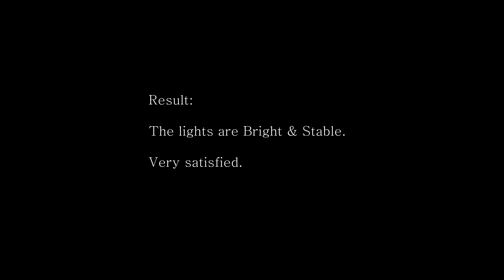LST 3XL-E 3D printed Headlight making with 2 cheap flashlights SUCCESS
I made 3d printed headlights on my LST 3XL-E RC car.
The lights are bright enough and very stable.